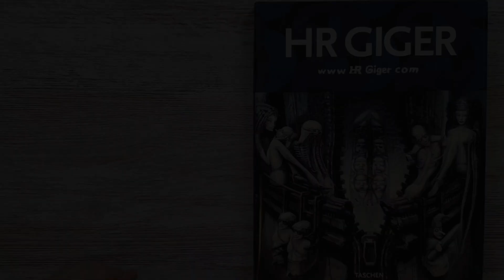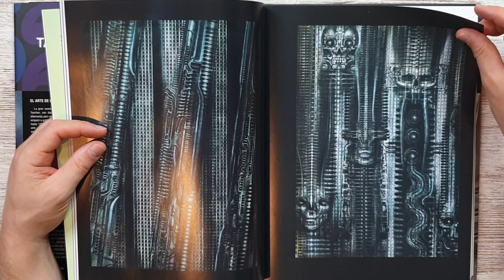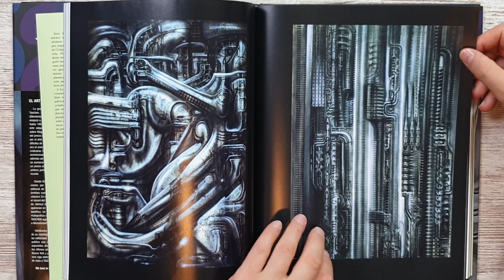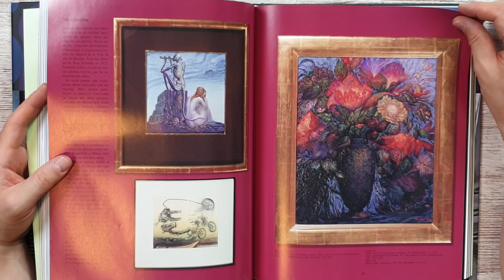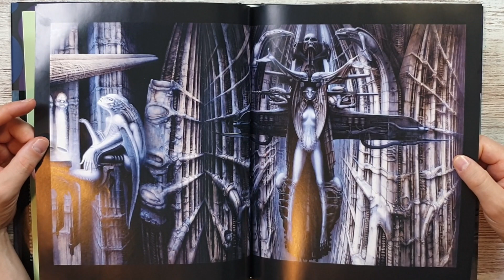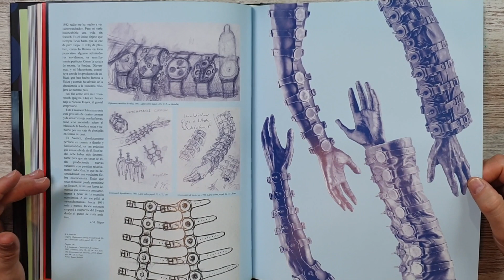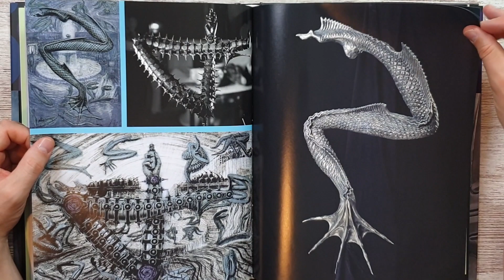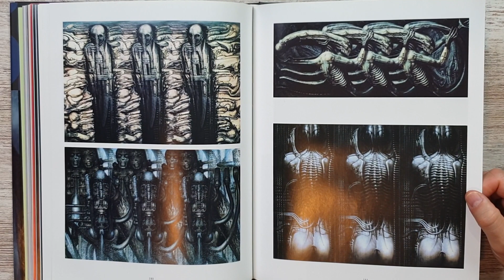ALIEN. El hombre que diseño la película. H. R. GIGER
Visita Paper Monsters y consigue los mejores cursos de dibujo y mucho material gratuito.

También lo puedes hacer realizando tus pedidos en Amazon a través de este enlace ¡¡¡No te costará nada!!!